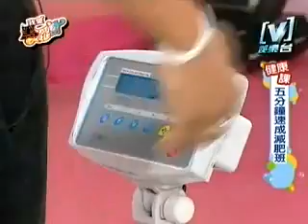我愛黑澀會--五分鐘速成減肥班 2006-03-14 Part 2